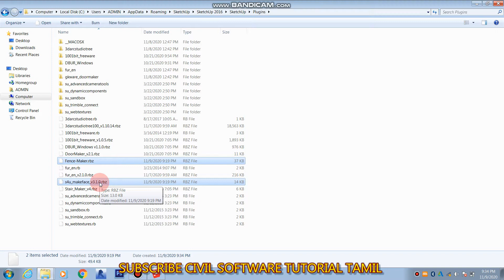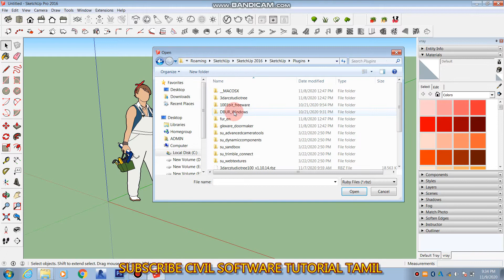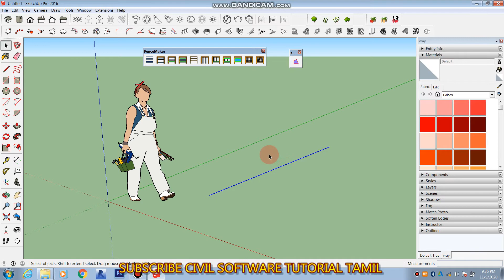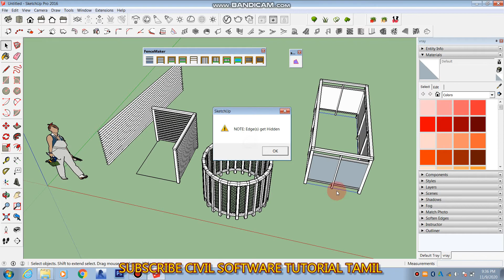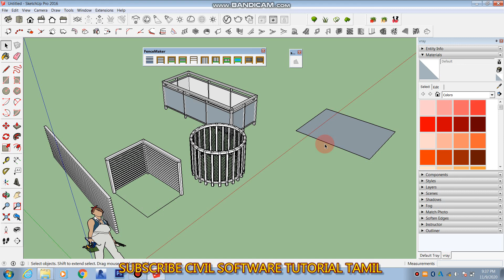sketchup fence maker /make face free plugins installation and working procedure tamil video tutorial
make face

fence maker